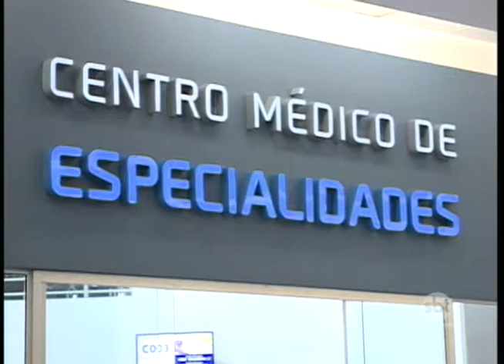Centro Médico de Especialidades é inaugurado em Shopping de Rio Preto